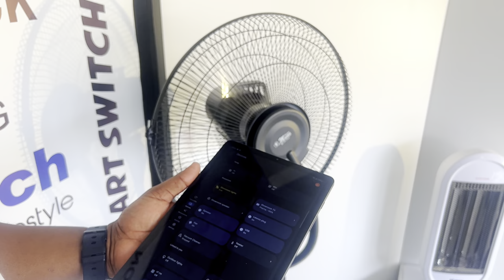I Found The Smartest Home In Zimbabwe 🇿🇼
Contact  @LeevoxTech

Follow Leevox Tech on socials

Feel free to suggest videos and places we can visit and show you guys

To buy Solar Systems in INSTALLMENTS from the Diaspora, got to kumoja.com

Contact Kumoja on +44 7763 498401

Follow Kumoja on socials: @kumoja

Thank you for all the support, I really appreciate you guys